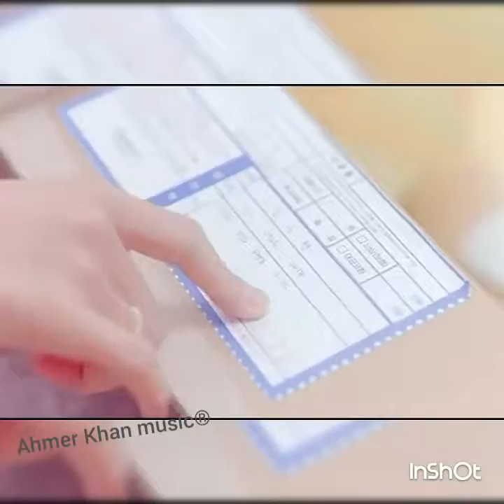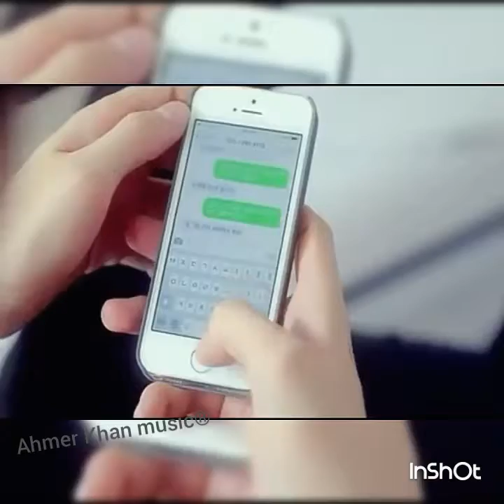Phir Kabhi song M.S.Dhoni by.Ahmer Khan music®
Phir Kabhi song M.S.Dhoni by.Ahmer Khan music® ft.Arijit Singh